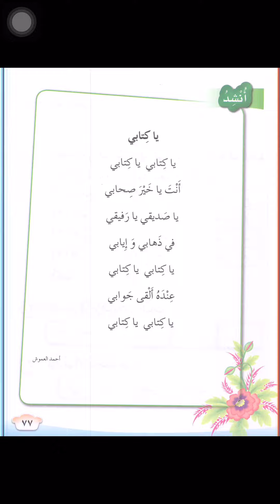نشيد يا كتابي المعلمة الاء الصمادي أول أ